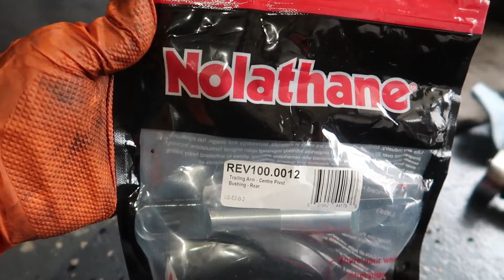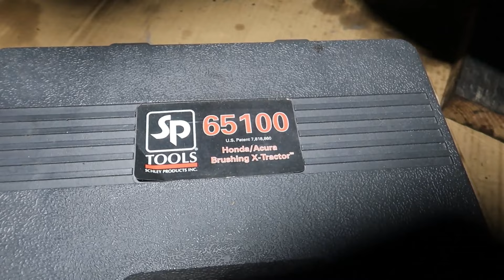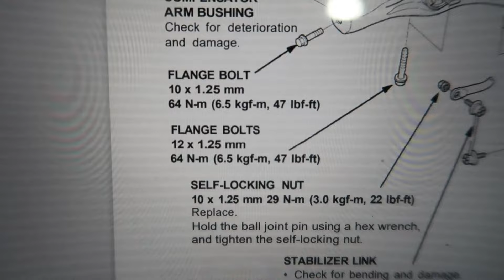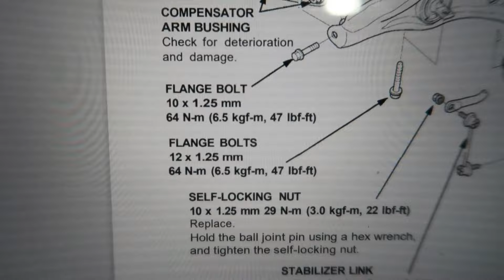Como cambiar los Bujes (bushing) del trailing arm Honda CRV 97-01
Nota: No me responsabilizo por daños a tu vehículo, propiedad, lesiones personales o muerte. los vídeos son para fines de entretenimiento. Usted trabaja en su automóvil bajo su propia responsabilidad o sus propios riesgos. No soy mecánico profesional, por lo tanto los vídeos no son una guía a seguir.